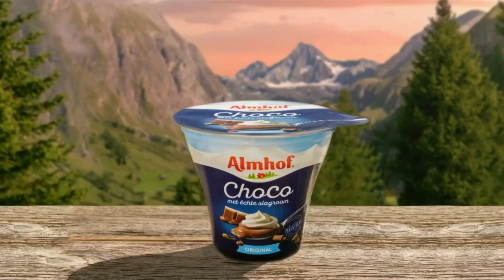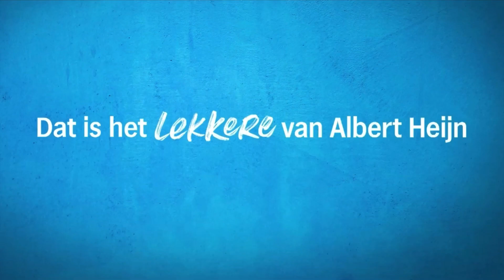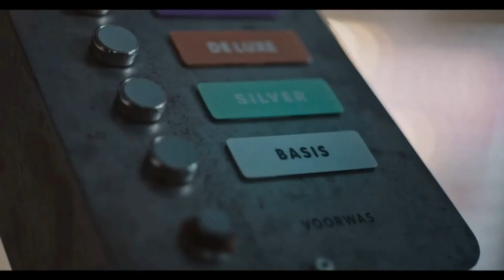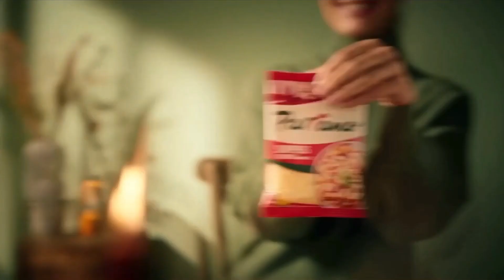Veronica (Netherlands) - Continuity (April 7, 2023)